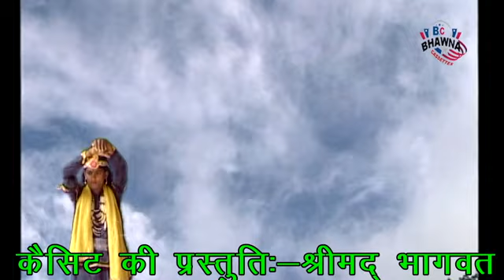सम्पूर्ण परीछत लीला भाग -४ (थाली पर )|| अवधेश शास्त्री || Episode -21 ||जन्वेजय यज्ञ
Bhawana Cassette
Sampooran Parichhat Lila ( Thaali Ka Sangeet )
Singing By Avadhesh Shastri
Producer : R. K. Verama
Label & Copyright : Bhawana Cassette
Director : Harendra Kumar Gupta
Digital Partner : Gold Media Marketing